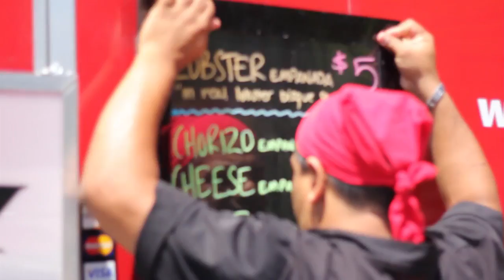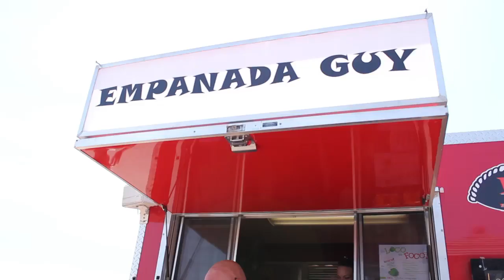Meet Empanada Guy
Welcome to my world (Empanada Guy's World). Follow me on my journey & witness as I operate my state of the art food truck throughout New Jersey bringing quality empanadas to the public as well as pitch my product to supermarket buyers on Lifetime Channel's new food competition series Supermarket Superstar. I love what I do & do it with passion & humor. Thanks for stopping in, hope you enjoy it.

Video editing by Camfisto (Thank you guys, you're a class act!!)